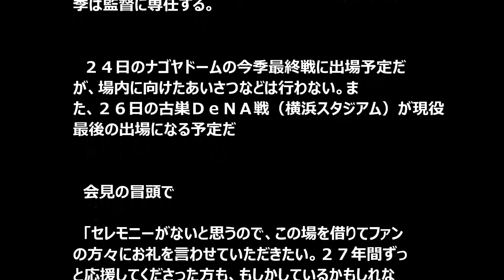中日谷繁兼任監督「体はボロボロ」現役引退会見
通算３０１９試合出場のプロ野球記録を更新中の中日谷繁元信兼任監督（４４）が、今季限りで現役を引退することを正式発表した。試合後、ナゴヤドーム内でユニホーム姿で会見を開いた。すっきりした表情で２７年間を振り返った。

　「皆さんの前では『大丈夫』と言ってきたが、正直、体はボロボロです。気持ちでカバーできる状態ではない。それが一番」と明かした。自主トレ段階から今季限りと考えており、最終的に決断したのは今月に入ってからだという。

 　「一言で２７年間を伝えるのは難しいが、本当によくここまでできたと思う。入団したときに２７年もやってる自分は想像できなかった。今よぎるのは入団会見。両親の喜んでいる顔が浮かびます」。来年からは監督専任になる運びで「これから自分が学んだことを生かさないといけない。チームがこういう状況なので何とか戦えるチームにしたい。その思いだけです」と来季に向けた意欲も語った。

 　ドラフト１位で大洋に入団。強打に強肩、キャッチングを武器に高卒１年目から８０試合に出場。９８年には横浜を３８年ぶりの日本一に導いた。０２年に中日にＦＡ移籍してからも不動の正捕手として４度の優勝に大きく貢献。０３年には通算２０００安打を達成。今年５月には２７年連続本塁打の日本記録を記録し、７月には野村克也を抜くプロ野球記録の３０１８試合出場を達成した。ゴールデングラブ賞６度、球宴出場１２度、０６年ＷＢＣ日本代表などの輝かしいキャリアを終え、来季は監督に専任する。

 　２４日のナゴヤドームの今季最終戦に出場予定だが、場内に向けたあいさつなどは行わない。また、２６日の古巣ＤｅＮＡ戦（横浜スタジアム）が現役最後の出場になる予定だ。会見の冒頭で「セレモニーがないと思うので、この場を借りてファンの方々にお礼を言わせていただきたい。２７年間ずっと応援してくださった方も、もしかしているかもしれない。短い間の人もいると思うけど、谷繁を応援してくれて本当にありがとうございました」と深々と頭を下げた。